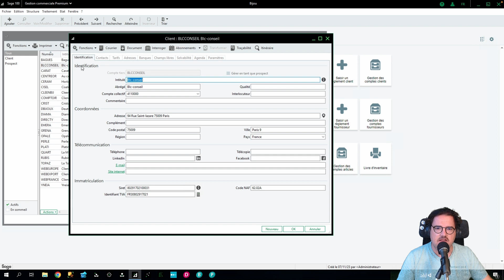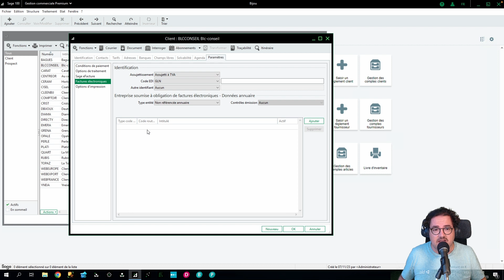Sage 100 Gestion Commerciale v10 - Identification des émetteurs / receveurs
Exploration de la nouveauté V10 de Sage : identification des tiers receveurs

Introduction à Sage 100 Gestion Commerciale v10

Hello, je suis Sylvain de BLC. Aujourd'hui, nous allons plonger dans la nouveauté de la version V10 de Sage, spécifiquement dans le domaine de la gestion commerciale, avec un focus sur l'identification des tiers receveurs.
Retrouvez mes vidéos sur les nouveautés Sage 100 v10 ici

Nouveautés dans Sage V10

La version V10 de Sage introduit plusieurs fonctionnalités importantes, notamment dans le menu Structure. Que ce soit pour les clients, les fournisseurs ou d'autres tiers, ces nouveautés sont accessibles dans diverses sections.

Gestion des clients et fournisseurs

Prenons l'exemple du client BLC Conseil. Dans les paramètres, de nouvelles options liées à la facture électronique ont été ajoutées. La V10 marque une étape importante vers l'intégration de la facture électronique, une transition qui, bien que décalée, nécessite une préparation immédiate.

La facture électronique et ses exigences

La facture électronique demande aux entreprises de fournir de nombreuses informations lors de l'émission ou de la réception des factures. Des détails cruciaux comme la nature de la transaction (B2B ou B2C), l'assujettissement à la TVA du tiers, etc., doivent être indiqués.

Caractéristiques de l'assujettissement à la TVA

La distinction est faite entre les entreprises B2B, B2C, et celles non assujetties à la TVA. Les différents codes comme DI GLN, DIUNS, et d'autres identifiants spécifiques sont également pris en compte.

Paramétrage et personnalisation dans Sage v10

Dans Sage V10, vous pouvez référencer des entités comme non référencées dans l'annuaire, privées assujetties à la TVA en France, ou publiques. De plus, des options comme le contrôle d'émission, les codes de service, et les références sont disponibles pour une personnalisation accrue.

Importance de la mise à jour vers Sage v10

Pour accéder à ces fonctionnalités, il est essentiel de migrer vers la version V10 de Sage. Si vous n'avez pas encore effectué cette mise à jour, il est recommandé de le faire rapidement pour rester à jour avec les exigences de la facture électronique.

Conclusion et ressources supplémentaires

Cette fonctionnalité de complétion au niveau des tiers est un ajout significatif dans Sage 100 Gestion Commerciale V10. Si vous avez des questions, n'hésitez pas à les poser dans les commentaires de la vidéo, rejoignez notre communauté Discord, et n'oubliez pas de liker cette vidéo et de vous abonner à notre chaîne YouTube pour rester informé sur Sage et les offres de BLC.

C'était Sylvain de BLC. À très bientôt, ciao !

Sommaire
00:00 Intro